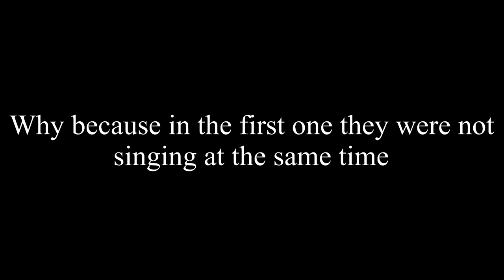Blue’s Clues Theme: What’s So Funny (4 Hosts) (REMAKE)